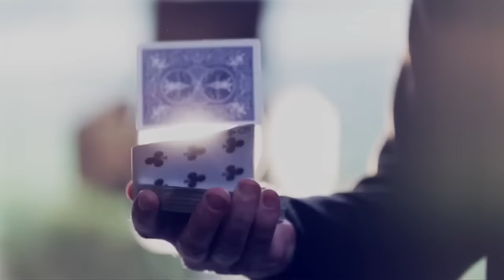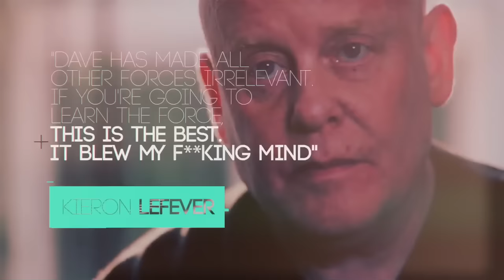Force Of Will By Dave Hooper Available From